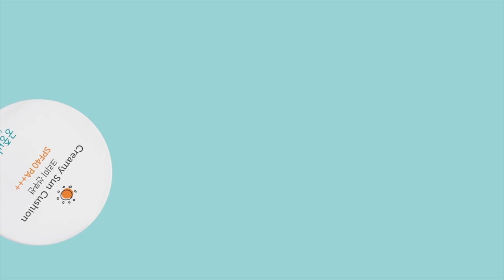01. 순해빠진 피부엔 궁중비책